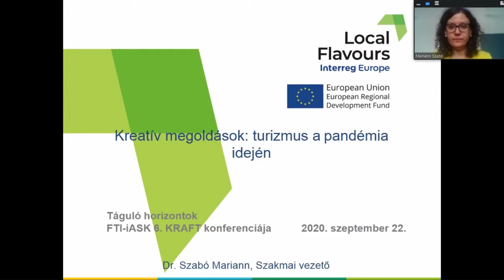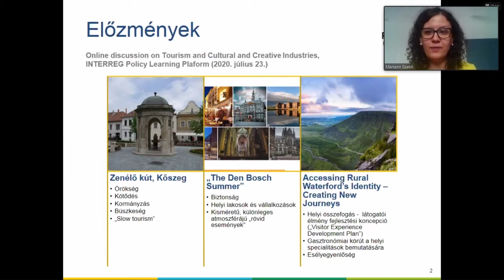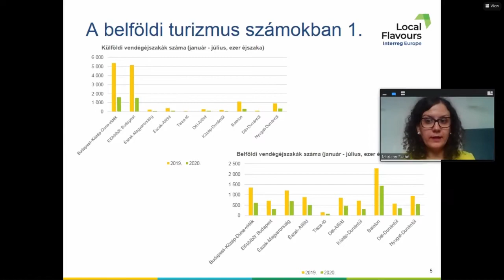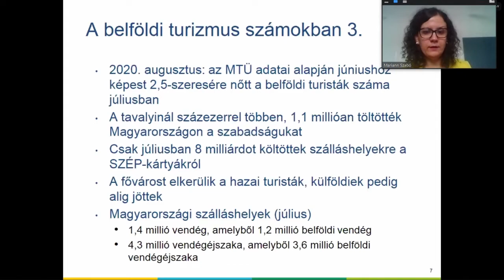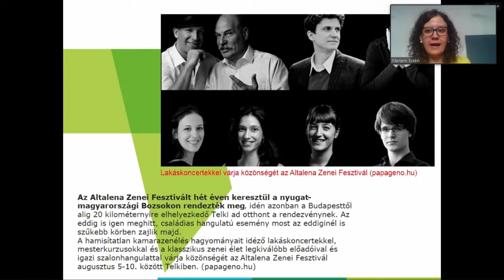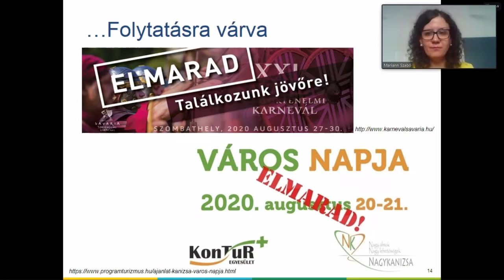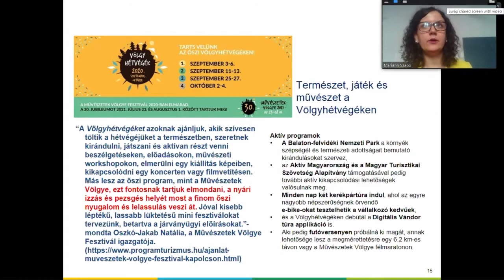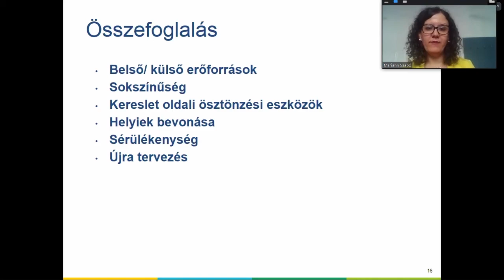Szabó Mariann: Kreatív megoldások: turizmus a pandémia idején - 6.KRAFT konferencia